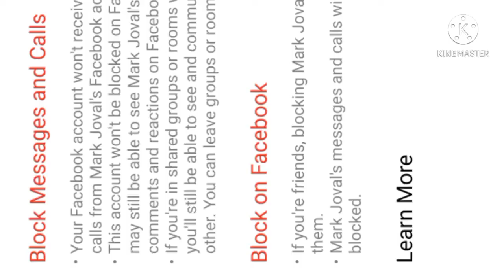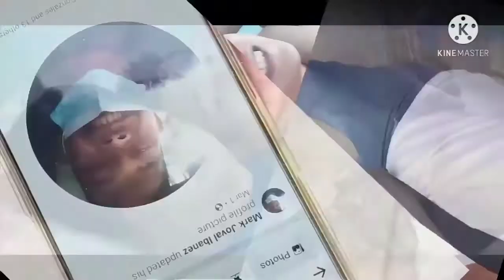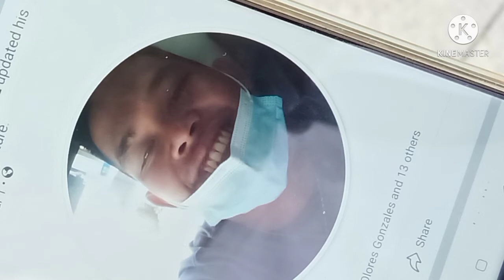True to life story ni Boss Aquil85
mahirap talaga mag move lalo na subrang dami na nang pinagsamahan nyo,at lalo na napamahal kanadin sa mga pamilya nya at tanggap kadin.